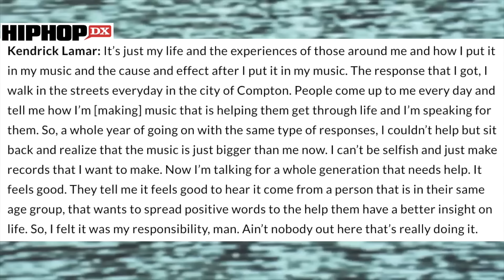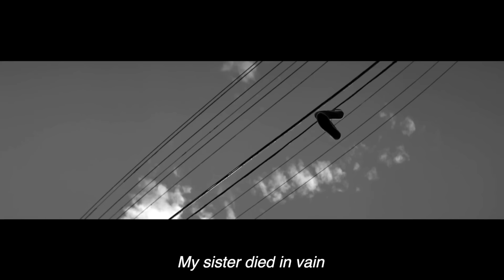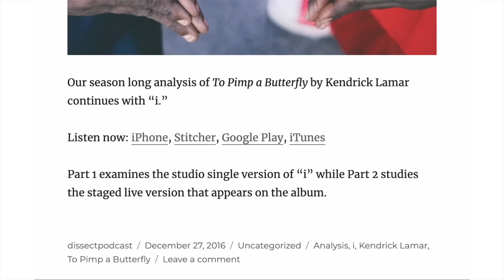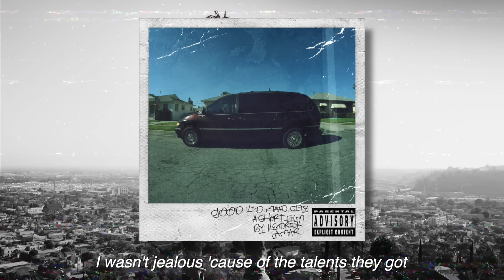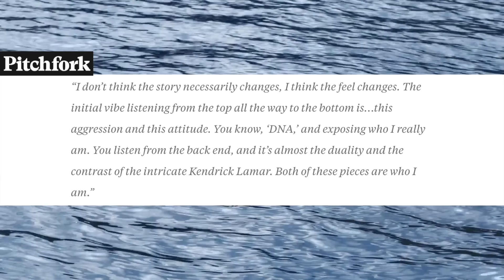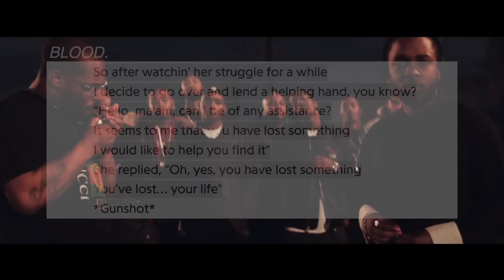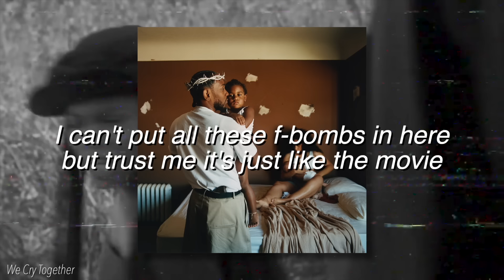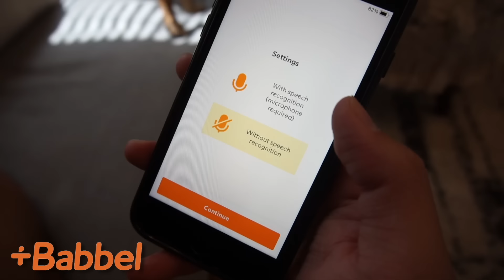Kendrick Lamar: Deconstructing a Culture of Trauma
In this video, I go through Kendrick Lamar’s discography breaking down his relationship with ‘the culture’. I chronicle his beginnings reflecting his community (Section.80, Good Kid Maad City), his responsibility in influencing a culture (To Pimp a Butterfly, untitled unmastered), the disillusionment he felt about the impact of his music (DAMN, Black Panther Album), and his cathartic realization about his role as the voice of a generation (Mr. Morale and the Big Steppers).

Sources mentioned:
Kendrick Lamar Says "Section.80" Is Just A Warm-Up, Analyzes Work With Game & Dr. Dre | HipHopDX

Kendrick Lamar Says DAMN. Was Designed to Be Played Backwards | Pitchfork

0:00 Intro
1:41 Reflection (Section.80, GKMC)
10:42 Responsibility (TPAB)
18:24 Resentment (DAMN, BPA)
25:17 Release (Mr. Morale)